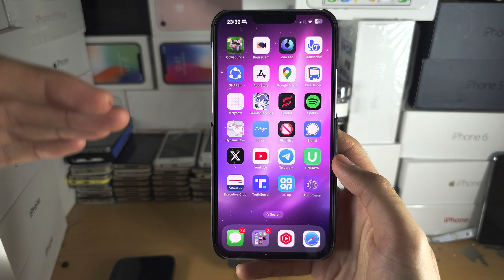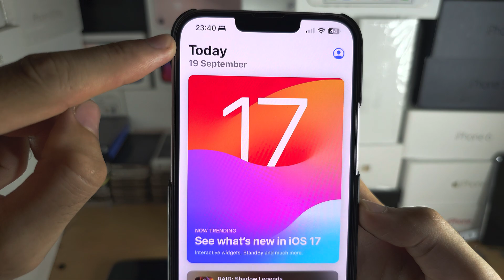Can You Remove Shortcuts Notification on iPhone iOS 17? (no)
Learn why it is not possible to remove Shortcuts Notification on iPhone with the iOS 17 software update. Also learn why it was possible to remove the shortcut notification with the older iOS software, and what Apple has been doing to put a stop to that.